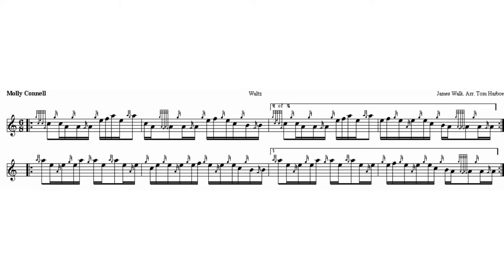Molly Connell (Waltz)